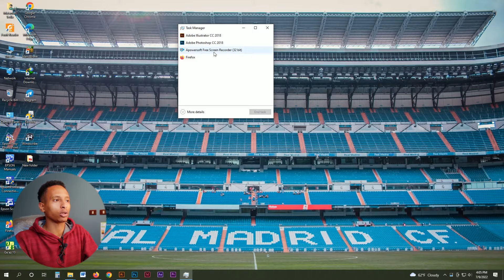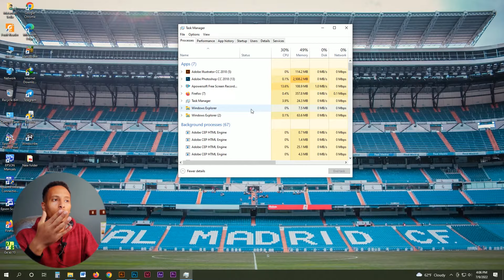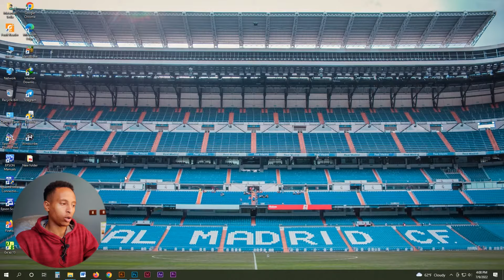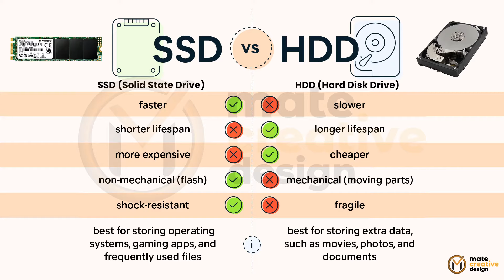ይሄንን ቪድዮ ሳታዩ ኮምፒዩተር እንዳትገዙ | Watch this Video before you Buy a Computer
በዚህ ቪድዮ ላይ አዲስ ወይም ሰዎች የተጠቀመውን ኮምፒዩተር ከመግዛታችሁ በፊት ብታዩዋቸው ጥሩ ናቸው ያልኳቸውን የኮምፒዩተር ክፍሎች እናያለን

Timestamps:
  0:00 Video Introduction
  0:57 RAM (Random Access Memory)
  3:51 Processor (CPU: Central Processing Unit)
  6:41 Storage
11:28 Screen Size & Resolution
13:06 Connectivity
14:09 Conclusion
Audio Credits:
Intro video:
Background:
Never Surrender – No Copyright